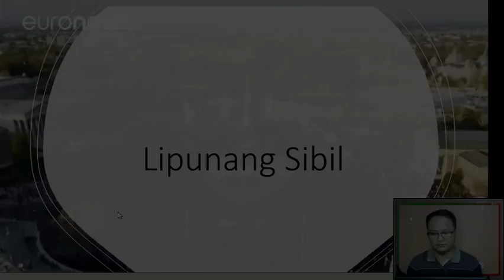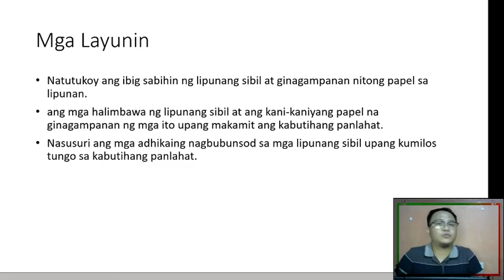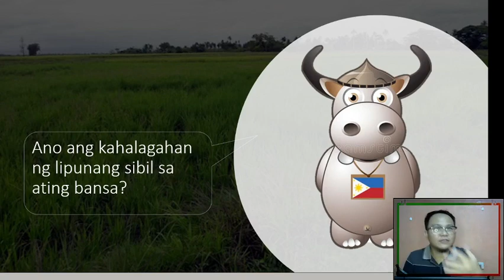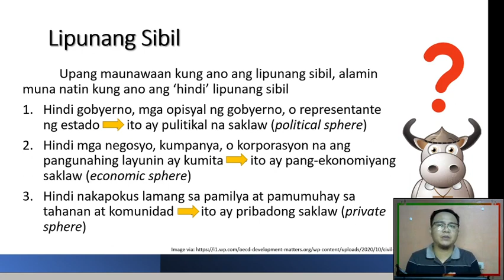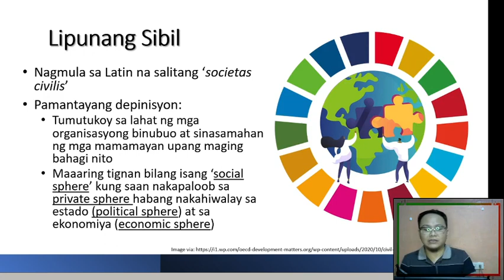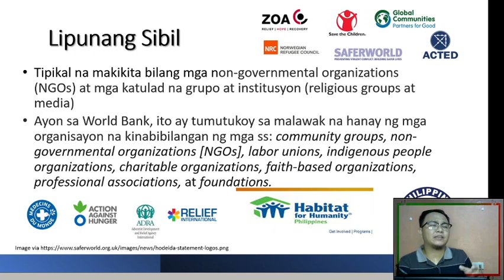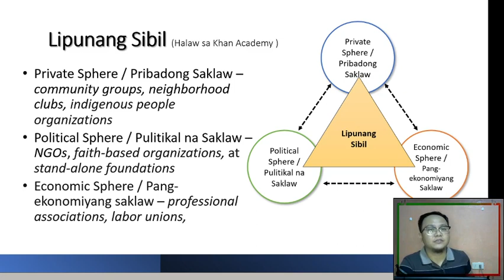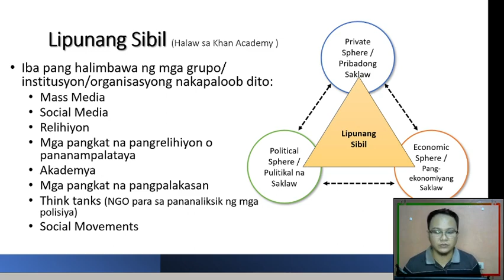Lipunang Sibil Part 1